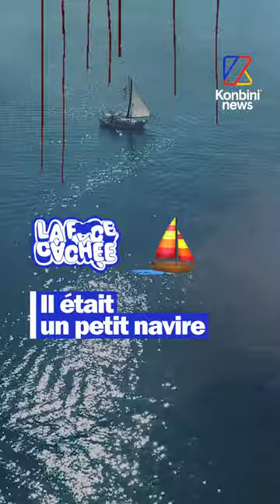Cette comptine parle en réalité de ... 😵‍💫